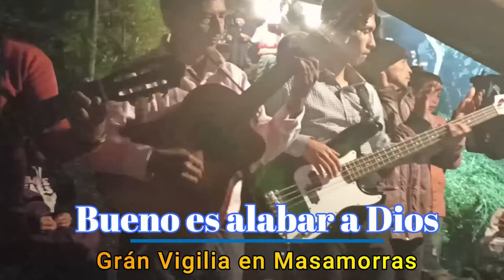Vigilia en Masamorras Sucre Cauca - Tremenda bendición - ipuc